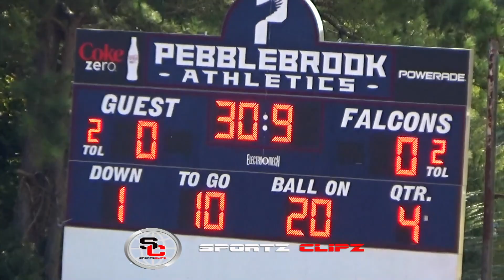Ga Falcons vs Phenix City Outlaws 10U | Big Game of the week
Nationally recognized Ga Falcons aka DoomSquad take on the phenix city outlaws in a very close game. Phenix City Outlaws showed up with out there Big time Wr #8 and it definitely shows in the passing game.